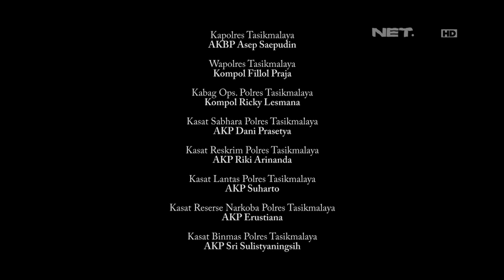86 - Patroli Mobiling di Sidoarjo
86 - Patroli Mobiling di Sidoarjo Iptu Meita
Tonton kami di layar televisi anda: